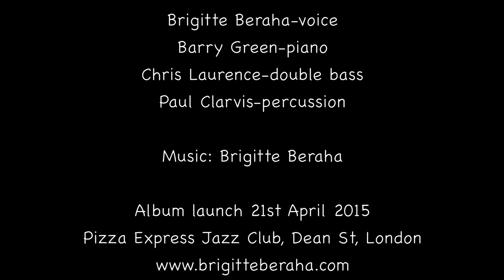Fatchi Chuna by Babelfish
Babelfish play a house concert on 18/06/2014
Tune by Brigitte Beraha, little suite for the love of sushi
Part 1: Nuit Blanche/ One Night Stand
Part 2: Fatchi Chuna
Chris Laurence-double bass, Paul Clarvis-percussion, Brigitte Beraha-voice & Barry Green-piano
Album Launch @ Pizza Express Dean Street, London on 21st April 2015!